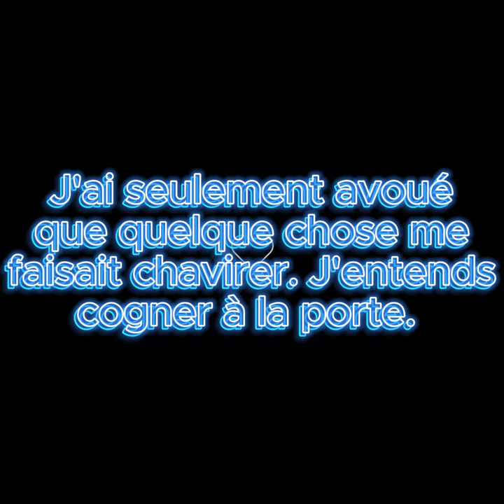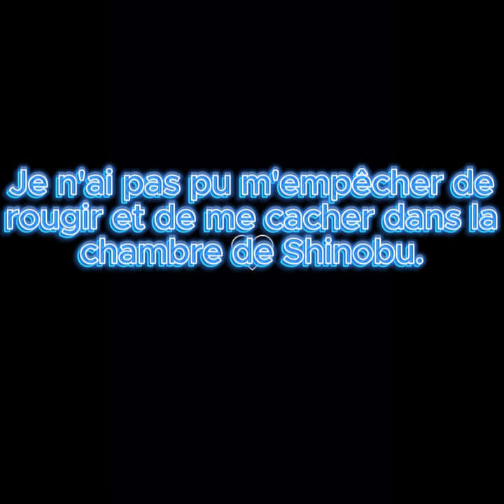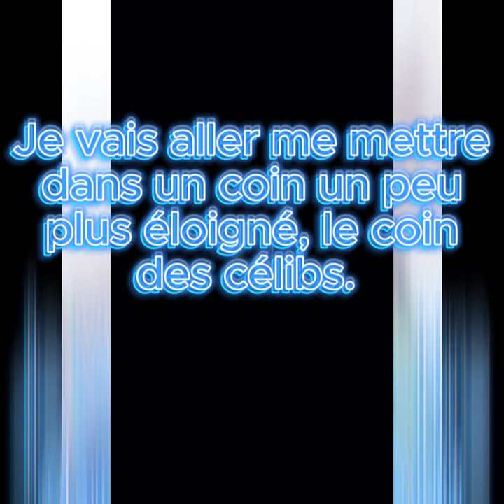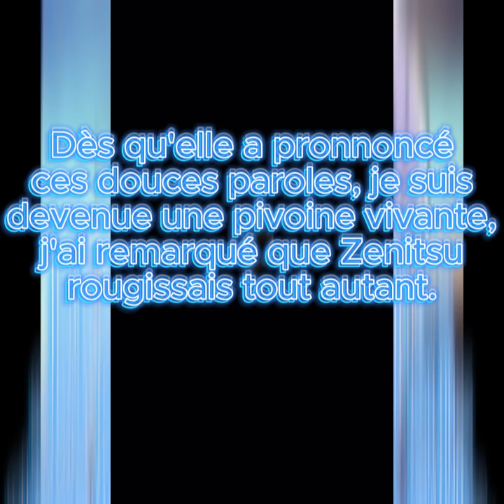La remarque ép. #6 The remark ep. #6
!!! English subtitles are coming !!!

---C'est moi qui a créé la fanfiction, donc pas de repost s'il vous plait !---
Notez aussi que les épisodes conviendront aux chapitres Wattpad !
Je posterai le chapitre 30 minutes avant la sortie sur Youtube !
Mon compte sera dans le premier commentaire !

---I created the fanfiction, so no repost please---
Also note that the episodes will be suitable for Wattpad chapters!
I'll post the chapter 30 minutes before the release on Youtube!
My account will be in the first comment!